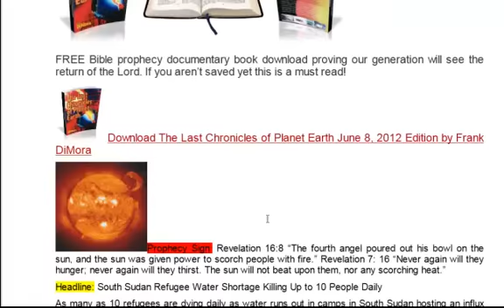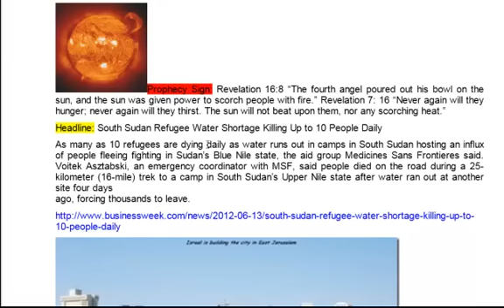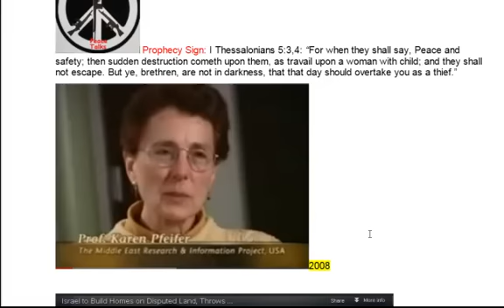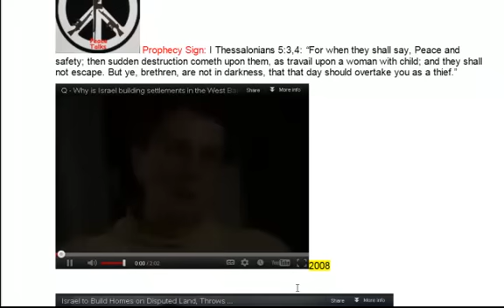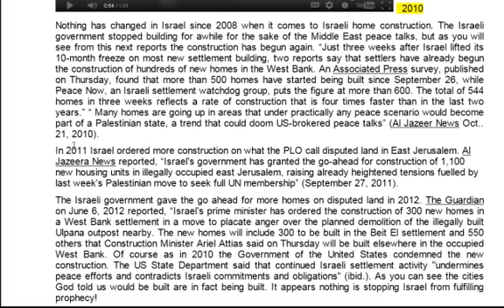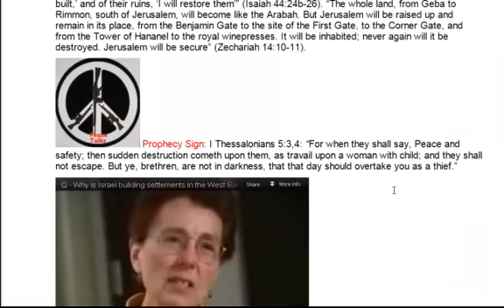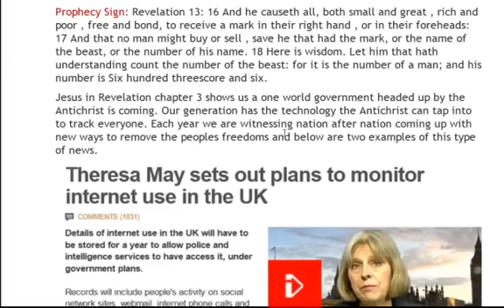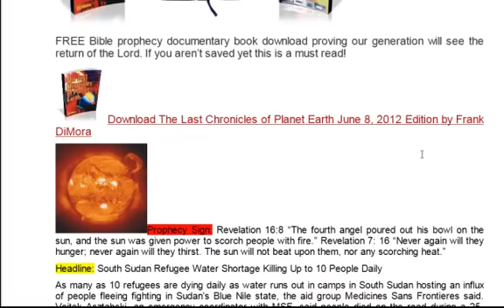Bible prophecy Signs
Author Frank DiMora shows you the importance of watching the construction going on in Israel and the failed peace talks. Frank shows you something major most are not addressing concerning the prophecy that Israel will rebuild their cities.